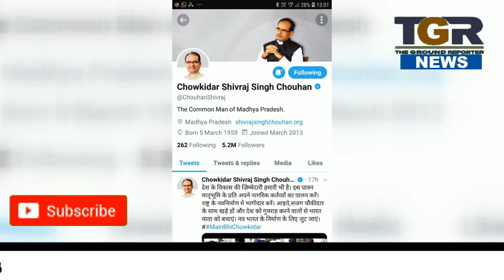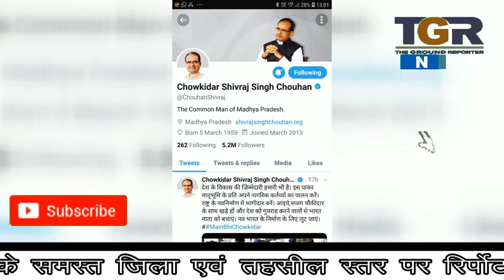प्रधानमंत्री के "me bhi chaukidar " का प्रमोशन शुरू , सभी मंत्रियो ने अपने twitter पर बदले नाम ....